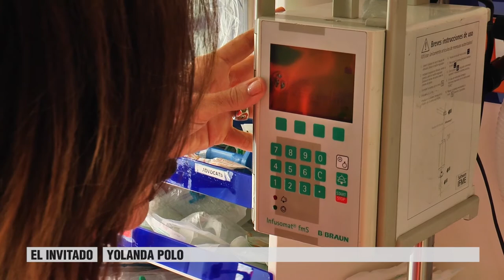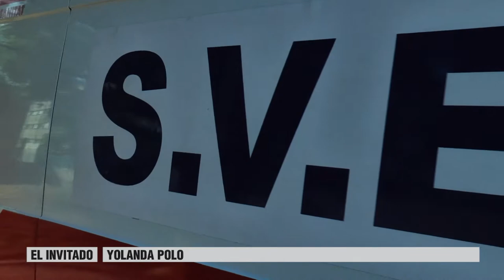Yolanda Polo. Directora de Enfermería del SES-CV | Cecova TV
Entrevista a la Directora de Enfermería del Servicio de Emergencias Sanitarias de la Comunitat Valenciana. Se trata de un cargo que dejó de existir en los años 80 y se ha recuperado en 2016 con el nombramiento de Yolanda Polo, una enfermera con más de 20 años de labor asistencial en el SAMU.
El Soporte Vital de Enfermería (SVE) y el Coordinador de Enfermería en el SAMU son dos de los proyectos que ya ha conseguido poner en marcha.